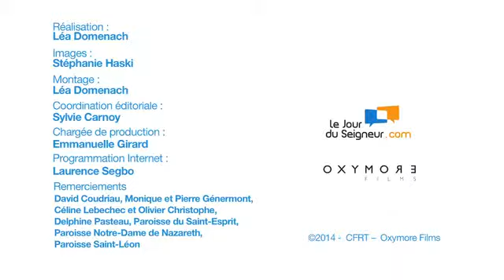Est-ce que l'ambiance par rapport à la béatification est différente ? David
Nous retrouvons David à Rome pour la canonisation des papes Jean XXIII et Jean-Paul II.